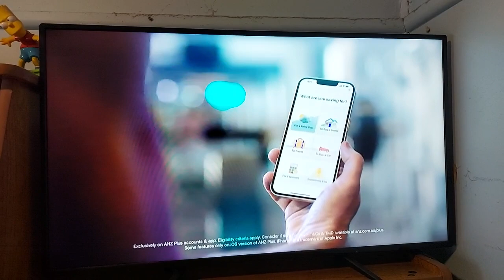ANZ 2023 Ad